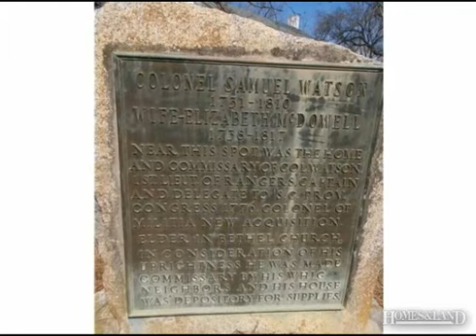$350,000 3BR 3BA in YORK 29745. Call Janice Nichols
Colonel Samuel Watson Historic home. Subject to Olde York Farms restrictions. Property has lots of potential for those wanting to revive a Historic home. Olde York farms is minutes from many attractions: Downtown Historic York, Bratttonsville, and Lake Wylie. Also just a short drive to I-77 and downtown Rock Hill/Galleria Mall.